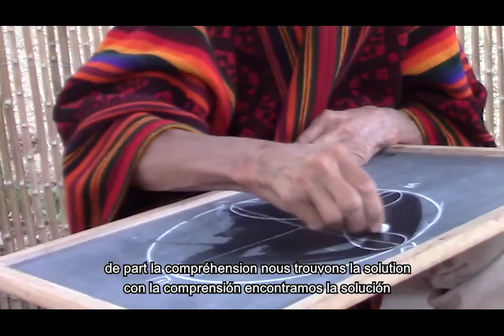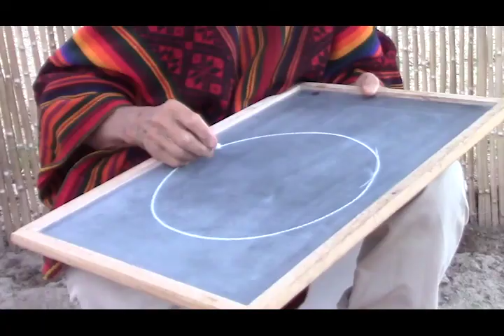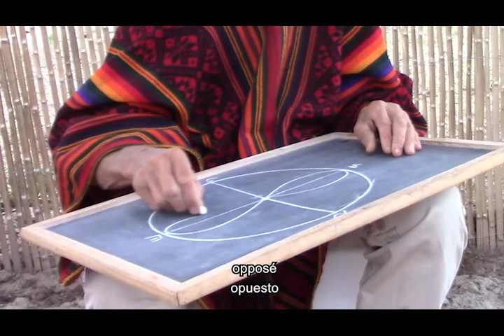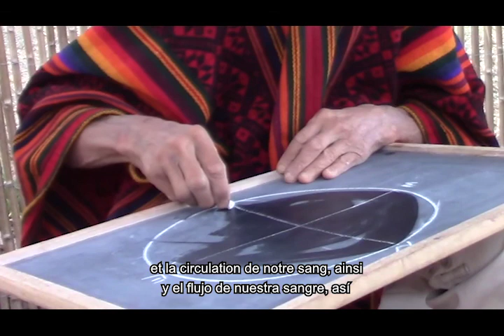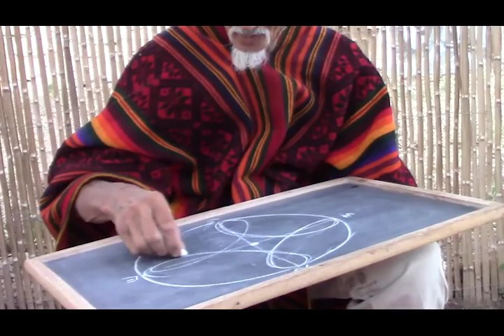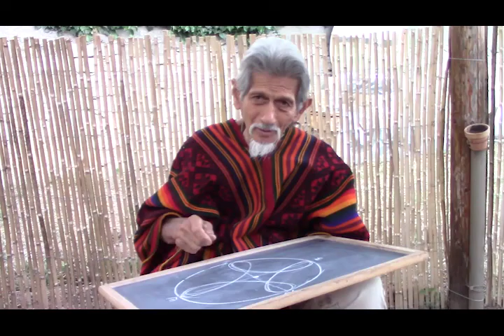Roy Littlesun Danza del Corazón Único, el enfoque / One Heart Dance the focus / Danse du cœur unique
Roy Littlesun One Heart Dance
Algunas explicaciones sobre el enfoque de la danza del corazón único, por el abuelo Roy Littlesun el 21 de julio del 2018.

  Quelques explications sur l'intention de la danse du coeur unique par l'aîné Roy Littlesun, 21 juillet 2018.

  Produced (for free) with love and gratitude by
Encuentro Águila y cóndor
2D animation : Nextia Media
Editing : E6S

Para donaciones al abuelo Roy

Subject : One Heart Alliance (treasurer C.Beringues)
Bank :Triodos (Spain) IBAN:
ES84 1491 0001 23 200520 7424
For international transfer include :
BIC TRIOESXXX